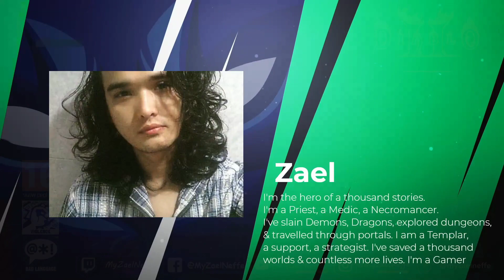実況プレイ ディアブロII ネクロマンサー[毒ノバ]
ザエルくんのゲーム実況チャンネルようこそ🥰
実況 ディアブロII リザレクテッド
それだけの価値ある？
ここまで濃い内容のゲームなかなかない。😘
効率重視や、まったりプレイなど人それぞれプレイスタイルがあると思いますしかし、
画面の向こうには他のプレイヤーがいるということを忘れずにマナーを守ってプレイしてください
しかしながら此れも一つのエンターテインメントとして、何卒温かい目で観て頂けるととても有り難いです。
また、視聴者様・御先輩方々には色々とご指導・アドバイス等を頂けますと嬉しいです。ご視聴頂ける方々へ楽しんで頂けるよう学び、精一杯頑張りますので何卒宜しくお願い致します！
ゲームの質問、それ以外の質問も受け
付けておりますのでどうぞ🥰